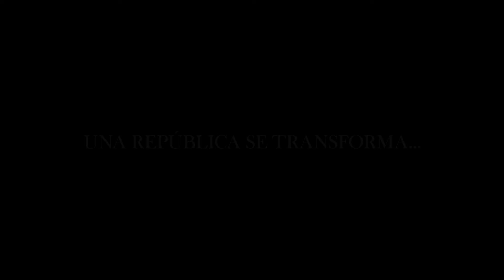¡¡ÚLTIMA HORA!! Quiebran a MARKO y LO SACAN DEL PAN - Se Rompe Alianza CON EL PRI ¡AMLO Lo Celebra!